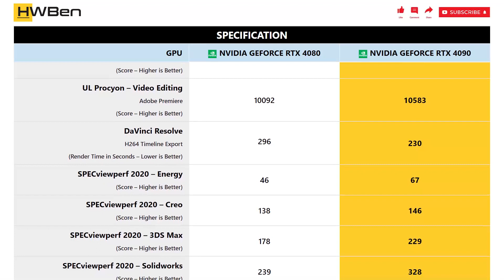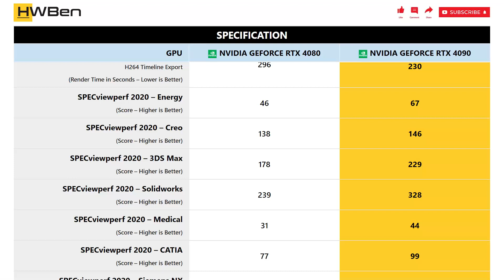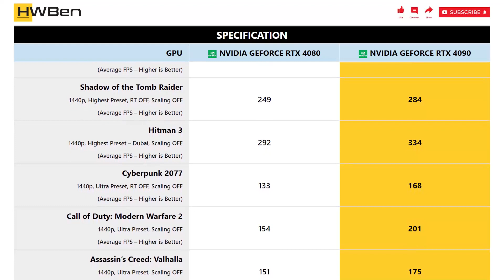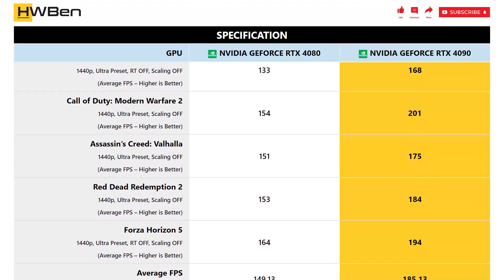nVidia GeForce RTX 4080 vs nVidia GeForce RTX 4090 - Productivity & Gaming (Core i9 13900K)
SYSTEM SPECS
CPU: Intel Core i9 13900K
Motherboard: ASUS ROG Maximus Z790
RAM: 2x16GB DDR5-6800
OS: Windows 11 21H2

APPS BENCHMARK
1 - Blender
2 - UL Procyon – Photo Editing
3 - UL Procyon – Video Editing
4 - DaVinci Resolve
5 - SPECviewperf 2020 – Energy
6 - SPECviewperf 2020 – Creo
7 - SPECviewperf 2020 – 3DS Max
8 - SPECviewperf 2020 – Solidworks
9 - SPECviewperf 2020 – Medical
10 - SPECviewperf 2020 – CATIA
11 - SPECviewperf 2020 – Siemens NX
12 - SPECviewperf 2020 – Maya
13 - SPECworkstation 3.1 – Life Sciences
14 - SPECworkstation 3.1 – Product Dev
15 - SPECworkstation 3.1 – Media & Ent.
16 - SPECworkstation 3.1 – Energy
17 - SPECworkstation 3.1 – GPU Compute

GAMING BENCHMARK
1 - Shadow of the Tomb Raider
2 - F1 22
3 - Hitman 3
4 - Red Dead Redemption 2
5 - Assassin’s Creed: Valhalla
6 - Call of Duty: Modern Warfare 2
7 - Cyberpunk 2077
8 - Forza Horizon 5
9 - Shadow of the Tomb Raider